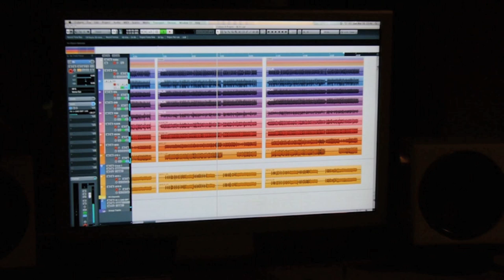Jori van Gemert - Will You Marry Me (Lenny Kravitz cover)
Drums: Daniël Dekkers
Bass: Bas van de Ende
Guitar: Roel Jans
Keys: Luc Jeuken
Vocals: Jori van Gemert

'Will You Marry Me' - originally by Lenny Kravitz
Written by: Craig David Ross and Lenny Kravitz